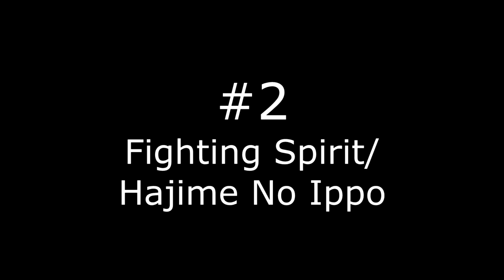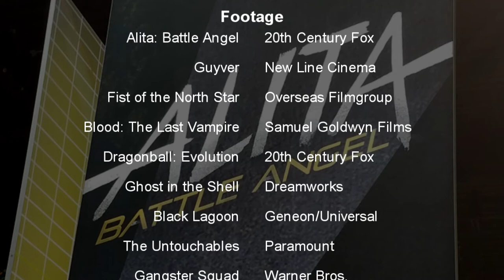5 Anime That Could Work In Live Action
This week, in the spirit of this year seeing the release of Alita: Battle Angel, I give my thoughts on 5 anime that could work as western Live-Action films.